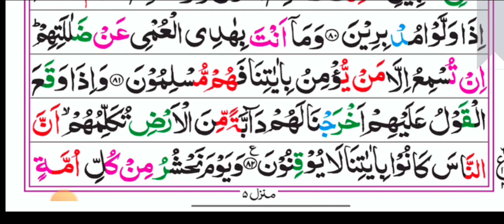Twentieth Para: Ruku No 02 With Arabic Text HD